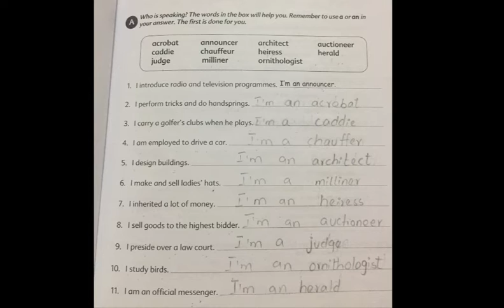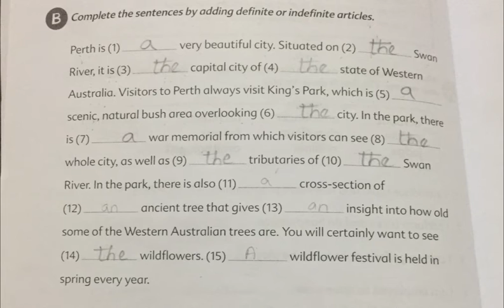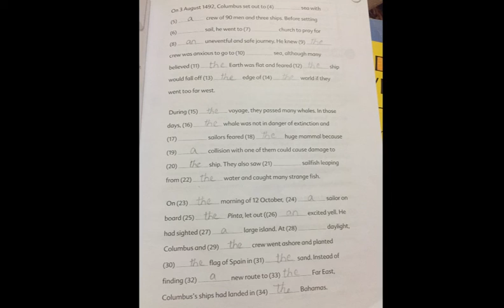Grade 6 English Lecture 7